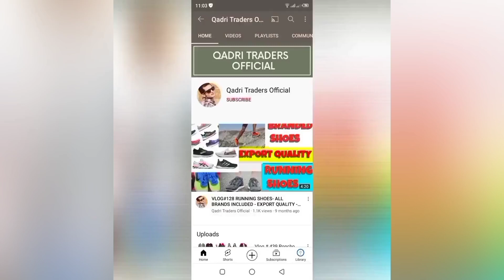Vlog # 668 London imported wakeel coats A grade-Shershah landa Market